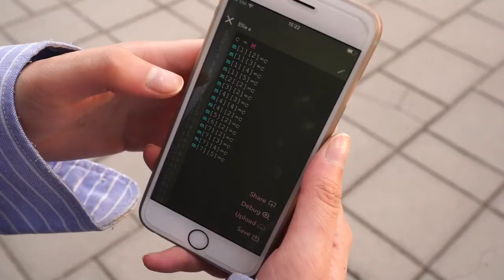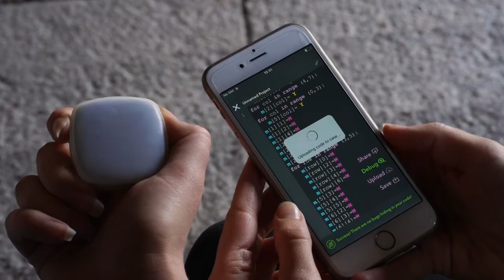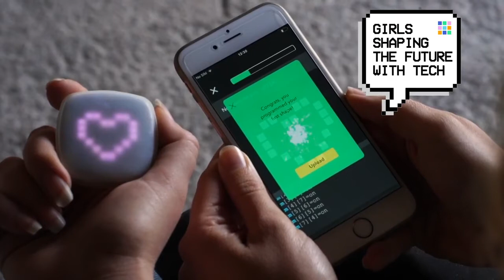imagiCharm - the smart accessory you need to learn coding | Indiegogo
imagiCharm - the smart accessory you need to learn coding

imagiCharm: the gadget you need to learn coding
Empowering girls to explore their creativity and learn programming straight from their phone.

Listen ad-free with YouTube Premium
Song
If You Really Believe (Instrumental Version)
Artist
Yesable